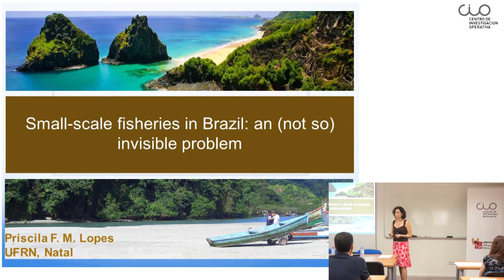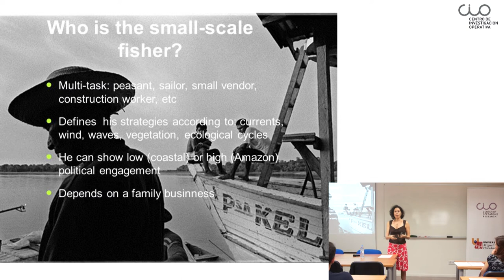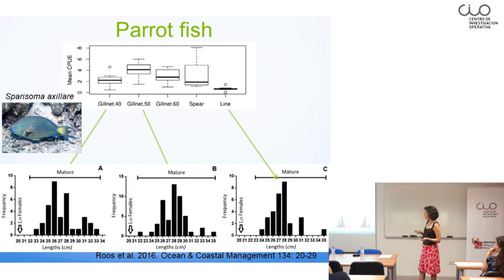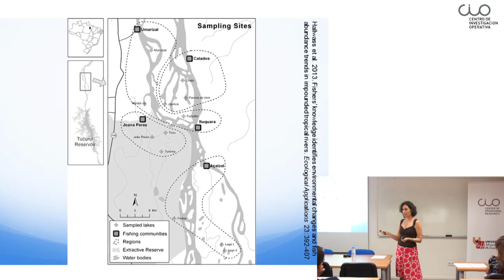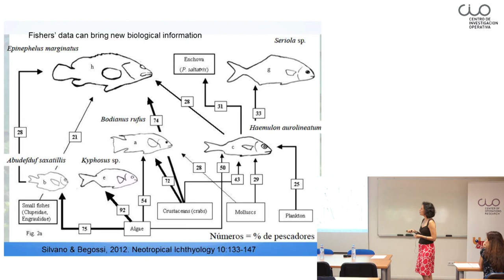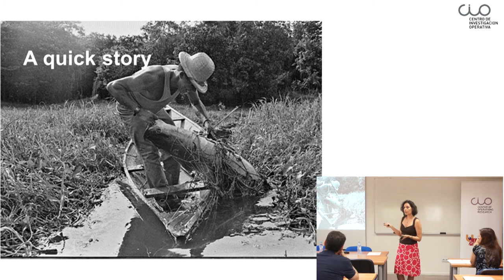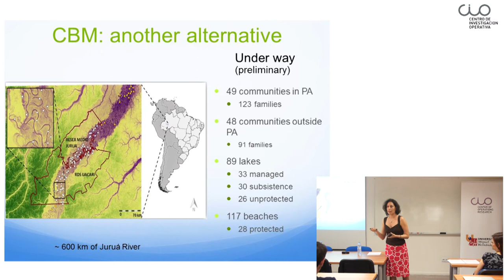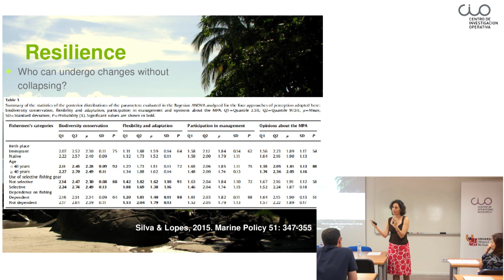Conferencia "Small-scale fisheries in Brazil: a not-so-invisible problem"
El Centro de Investigación Operativa de la UMH (CIO) de Elche acogió el pasado 16 de junio esta conferencia de la profesora Priscila Lopes de la Universidad Federal de Río de Grande do Norte, Natal (Brazil).